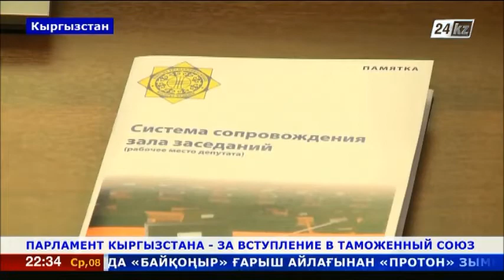Кыргызстан - за вступление в Таможенный союз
Парламент Кыргызстана одобрил в первом чтении пакет законопроектов по присоединению к Таможенному союзу.